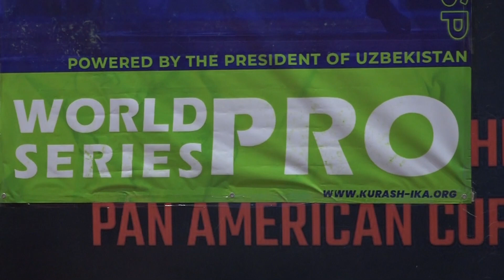Dominicana se alzó con los máximos honores en el campeonato World Series Pro de kurash 2023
Daniel R R       Nota de Prensa por Briseño

Campeonato World de kurash
Santo Domingo

República Dominicana se alzó con los máximos honores en el campeonato World Series Pro de kurash, al obtener tres medallas de oro e igual cantidad de plata para alcanzar la mayor puntuación entre la docena de países que participan en la Semana Panamericana de Kurash, jornada que con mucho éxito se desarrolla en Santo Domingo y Boca Chica.

Tanto los hombres como las mujeres de Dominicana se combinaron para alcanzar ese trío de preseas doradas y plateadas al acumular la cantidad de 475 puntos con lo cual superaron a Costa Rica que se despidió con dos de oro y a México que tuvo una, así como tres de plata.

Los tres competidores quisqueyanos que se colgaron las chapas doradas fueron Tomás Belén en los 81 kilogramos, Gabriel Vizcaíno en los 90 y Audrey Puello, femenino en la categoría abierta.

De su lado, Gilbert De León, Enmanuel Uribe y Juana Morbán consiguieron las medallas de plata en sus respectivos combates, los cuales fueron efectuados en el Pabellón de Karate en el Centro Olímpico Juan Pablo Duarte .

Los dos de Costa Rica que lograron preseas doradas fueron Daniel Díaz en los 66 kilogramos masculino y Daniela Delgado en los 70 kilos.

La Semana Panamericana de Kurash se viene celebrando de manera exitosa desde el pasado jueves, primero con la celebración de los seminarios de Arbitraje, Entrenamiento, el campeonato Panamericano, el kurash  World Series Pro.

La jornada concluirá este lunes con el campeonato playero, el cual será efectuado en Boca Chica en el hotel Whala.

El certamen es organizado por la Unión panamericana de Kurash que preside el ingeniero Jaime Casanova y cuenta con la supervisión de la International Kurash Association, entidad que estuvo representada por su secretario Mohammed Reza Nassiri.